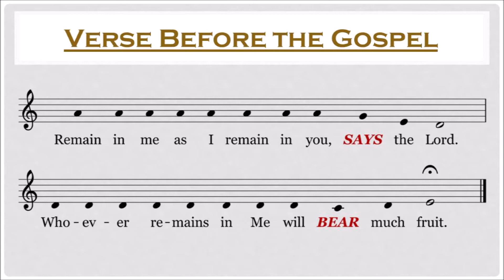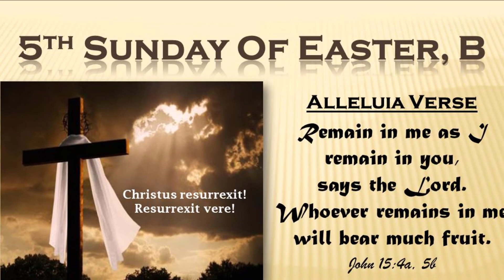Alleluia Verse - 5th Sunday of Easter, B (Jn 15:4a, 5b)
Gospel Acclamation (JOHN 15:4a, 5b) | 5th Sunday of EASTER, B
RCRamos (2021)

Remain in me as I remain in you, says the Lord.
Whoever remains in me will bear much fruit.